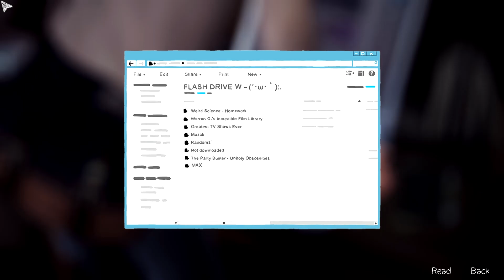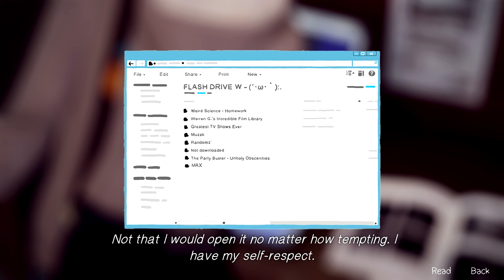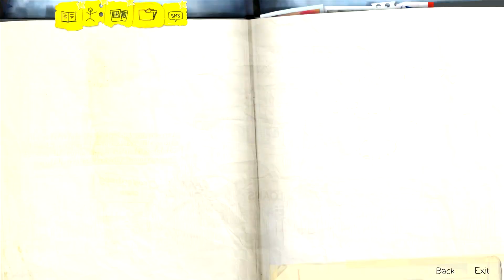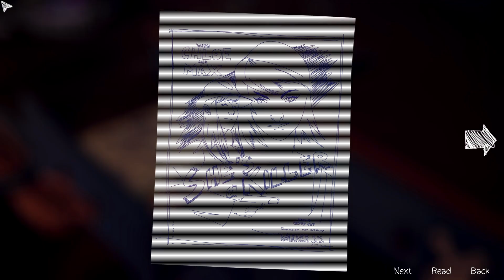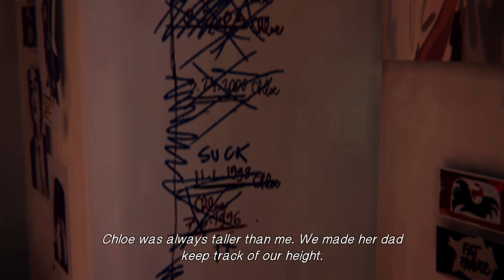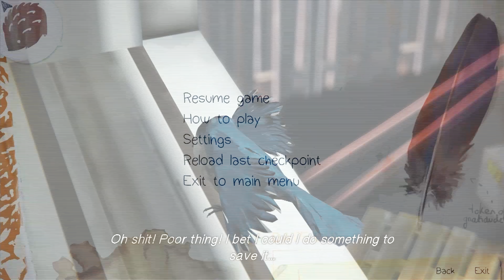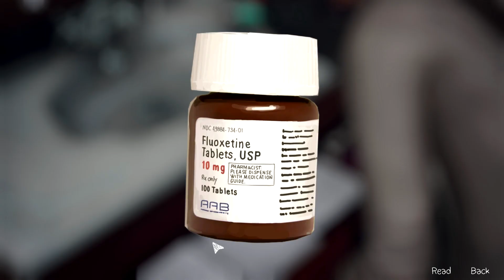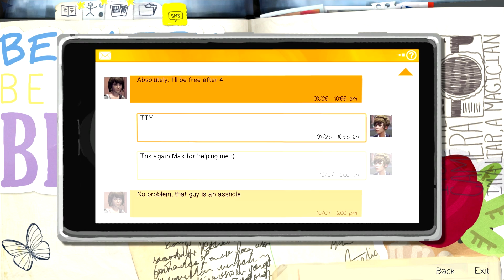Life Is Strange - Episode 1: "Chrysalis" - Let's Play - Part 3 - "Reunited With An Old Friend"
"REUNITED WITH AN OLD FRIEND"

Episode 1: Chrysalis - Part 3
With Commentary

PC Gameplay
1080p 60FPS

Life Is Strange is an episodic interactive drama graphic adventure video game developed by Dontnod Entertainment, and published by Square Enix.

The game's plot focuses on Maxine Caulfield, a photography student who discovers that she has the ability to rewind time at any moment, leading her every choice to enact the butterfly effect.

The game will consist of five episodes. With six weeks between each episode, it released its first on 30 January 2015. Life Is Strange is available for Microsoft Windows, PlayStation 4, PlayStation 3, Xbox One and Xbox 360 via digital distribution.